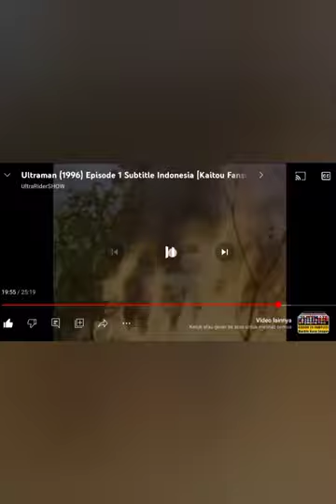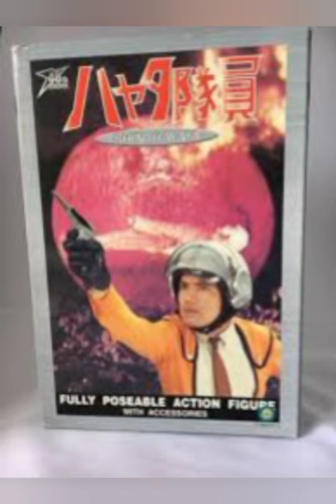ultraman susumu kurobe as Shin hayata the Ultraman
this is the first time I uploaded Ultraman. hope you guys like it. sorry if there is something wrong. if something is wrong, please comment in the comments column, OK? Thank You